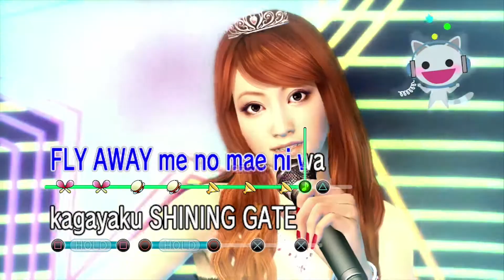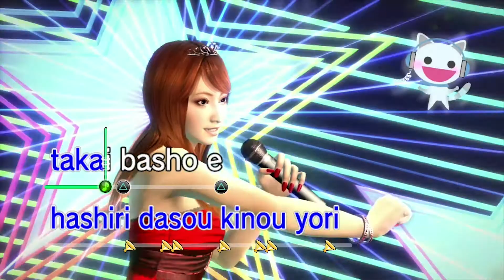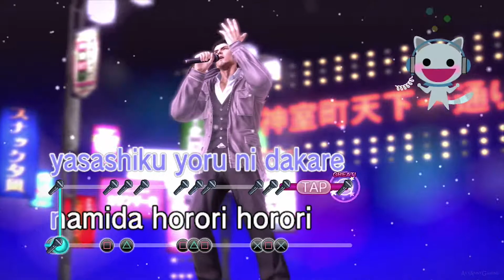Yakuza 5 【PS3】 #162 │ Final │ Final Chapter: Dreams Fulfilled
龍が如く5 夢、叶えし者 (Ryu ga Gotoku 5: Yume Kanaeshi Mono) | Yakuza 5
🎮 System Use / Played on: Playstation 3
🎮 Version/Region: PAL
🎮 Difficulty: Normal
💻 RECORDING SOFTWARE/HARDWARE : Elgato Game Capture HD60 Pro

ஜ۩～About AyaAnny～۩ஜ
I'm Anny, love playing video games as long as I could remember (ღ˘⌣˘ღ)
The first game I've ever came in contact was Prince of Persia on MS-DOS. I play pretty much anything that appeal to me. My channel upload does not represent everything I've played. I love taking my time in games, such as exploring and occasionally get lost, lol. If you don't like that, you most likely on the wrong channel!

► No Commentary?
I don't do Commentary/Let's Play on this channel. You can however find live commentary on Twitch. VODs on Twitch only stay for 1 month (after it was live) because I'm not partnered.